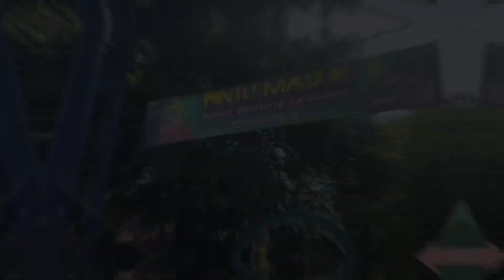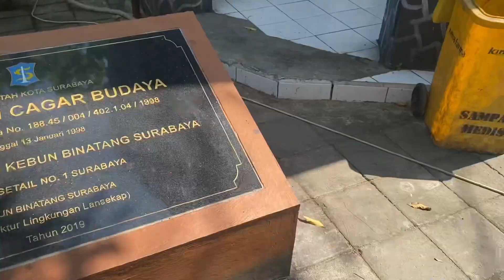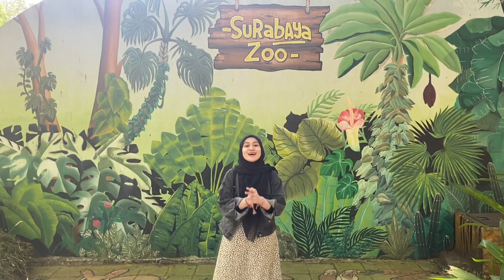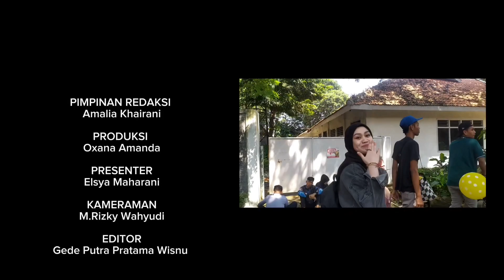Kebun Binatang Surabaya - Jurnalistik Media Massa